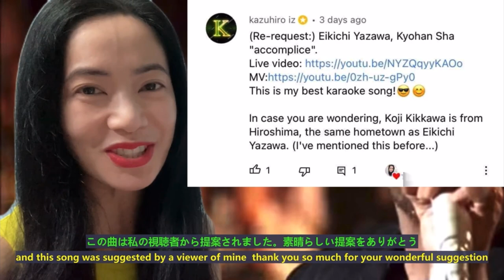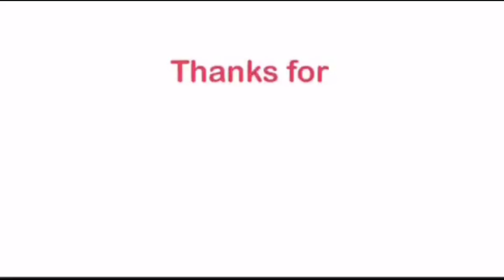矢沢永吉 共犯者 Eikichi Yazawa Kyouhan Sha (Accomplice) - reaction video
Playlist Mix Artist

This is a reaction video to 矢沢永吉 共犯者
Eikichi Yazawa Accomplice Kyouhansha

"Accomplice" is Eikichi Yazawa's single from the album of the same title "Accomplice". Released on July 6, 1988.